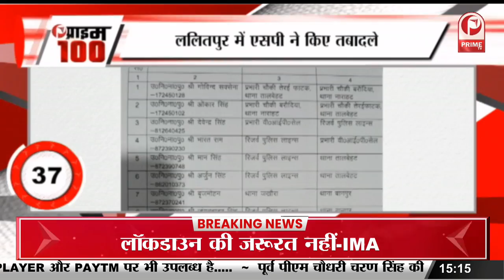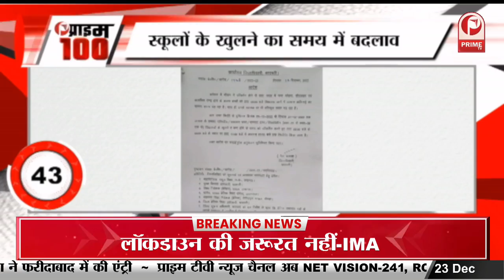Jacqueline ने Pooja Hegde के साथ शेयर की अनसीन फोटो || Prime Tv